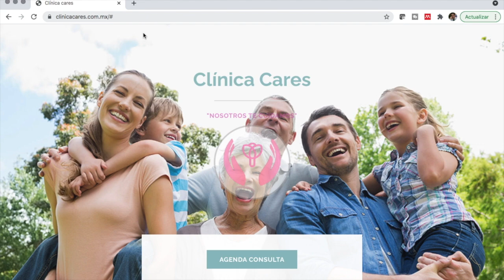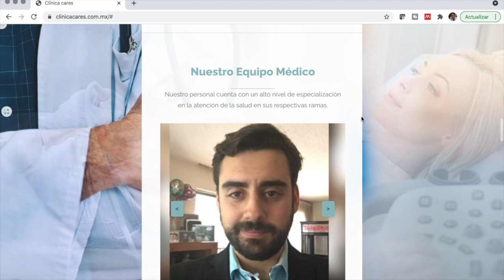¿Qué tan contagiosa es la Variante Ómicron?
Hoy hablamos de la variante Ómicron, qué tan peligrosa está resultando, algunos de los países como Estados Unidos, Brasil y México donde ya hay casos, el número de muertes que ha causado hasta ahora y si las vacunas funcionan o no.